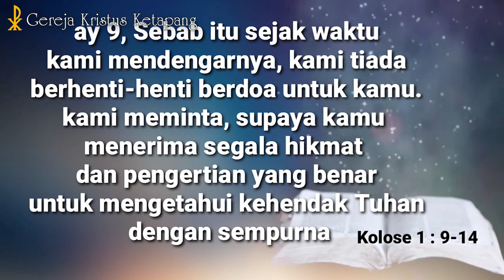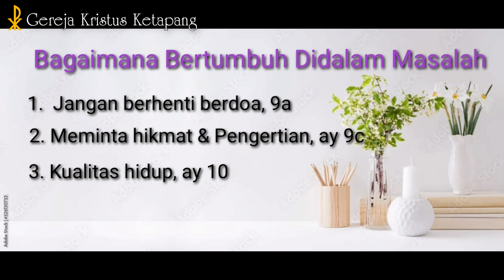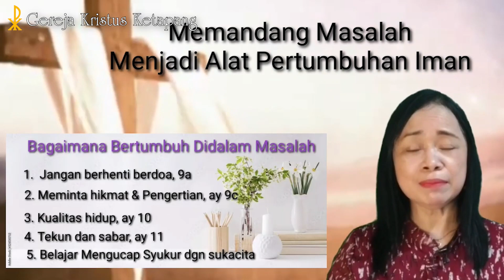Renungan 21 Maret 2023 - Kolose 1 : 9 - 14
GKK Menyapa -  21 Maret 2023

Bacaan Alkitab : Kolose 1 : 9 - 14
Pembicara : Pdt. Relly Rajagukguk